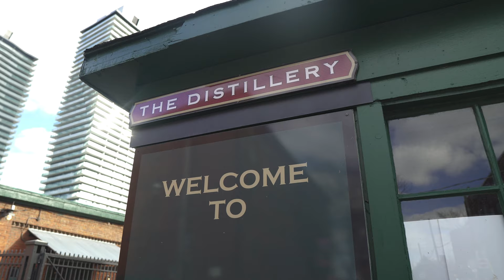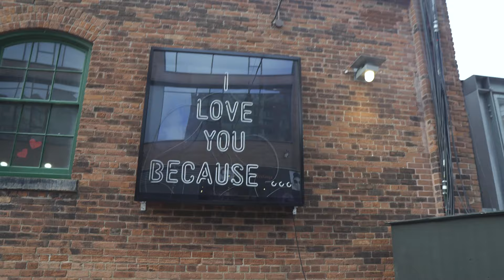Graffiti Alley and Distillery District | First Ever Vlog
This is my first ever official vlog with my family. It's a bit short and no proper outro because I just want to spend the rest of the time with my family without holding a camera.

Vlogging for the very first time is challenging because I'm shy talking to the camera in Public and it's very hard choosing between having quality time with your family and at the same time thinking about concepts and ideas to make your video great. But I know I can surpass all of these difficulties as a beginner if  I'll get used to it.

I hope you enjoy. Catch you on the next one.

Locations:
Graffiti Alley ( 513 Queen Street West, Toronto)
Distillery District (Mill Street, Toronto)